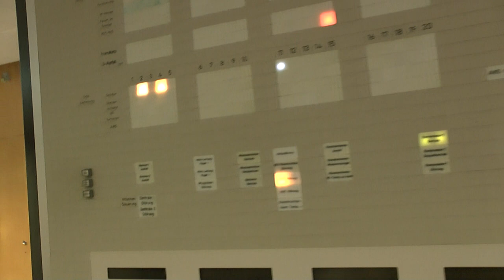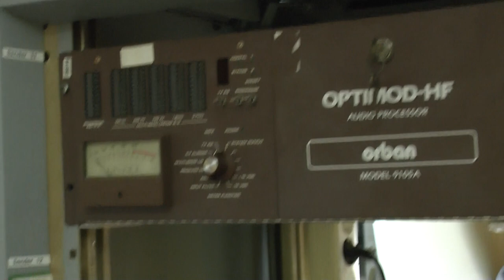Kurzwellensendestation Wertachtal: Letzte Führung vor der Schließung IV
Die Kurzwellensendeanlage im Wertachtal bei Buchloe, errichtet zu den olympischen Spielen 1972, war das Flaggschiff der Deutschen Welle, von hier kamen die Aussendungen auf 6075 kHz, die man weltweit hören konnte. Dies war der drittgrößte Kurzwellensender weltweit.

Obwohl dies die beste und modernste Anlage in Deutschlands war, die kurz zuvor sogar noch modernisiert worden war, wurde sie Ende August 2014 abgerissen. Diese Aufnahmen stammen von der letzten, kurzfristig angesetzten Führung durch die Anlage vor ihrer Schließung. Hier ein kurzer Lauf durch die Sendezentrale.